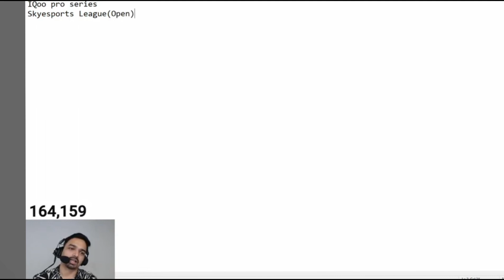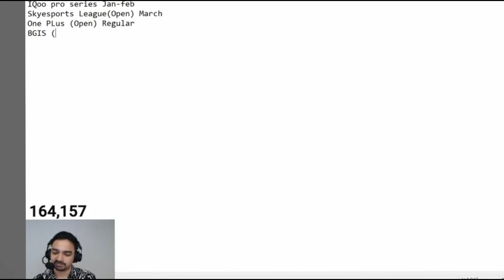Upcoming Bgmi events in 2024😳 RNT Slot in Pubg 🤔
mazy on upcoming bgmi tournaments in 2024